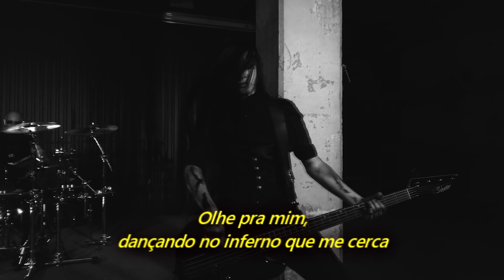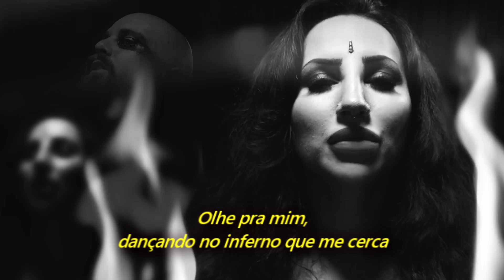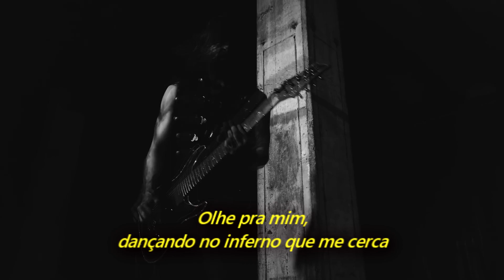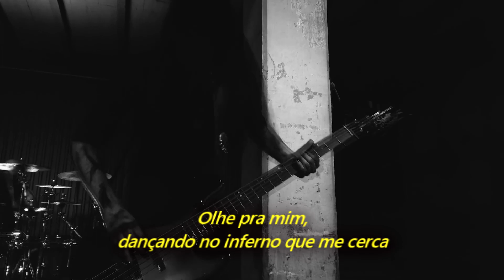ELEINE - Dancing In Hell (Legendado em Português)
Álbum: Dancing In Hell